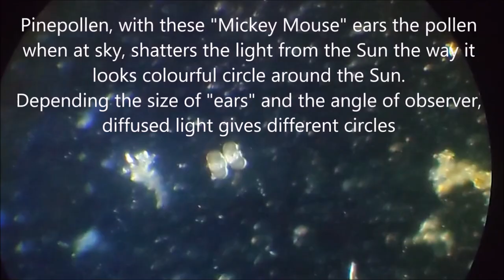mikroskooppi 28052024 Holopainen